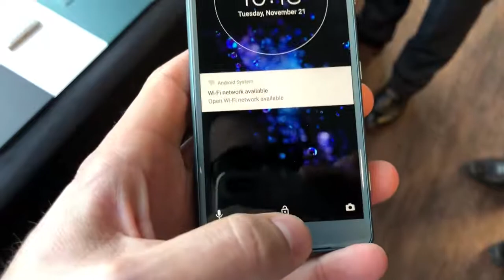Hands-on the new Sony Xperia XZ2 Compact launched at MWC 2018